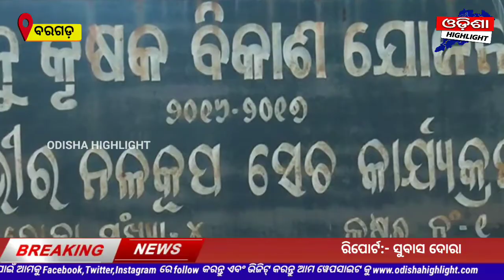The Golden Crop On The Tangara Land || Bargarh || Odisha Highlight News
Odisha Highlight News

more updates 👉